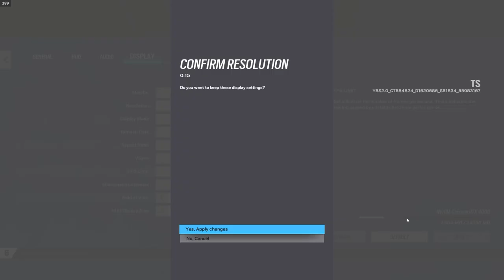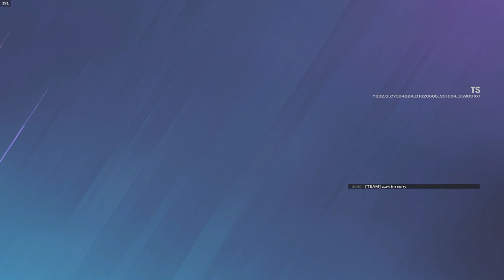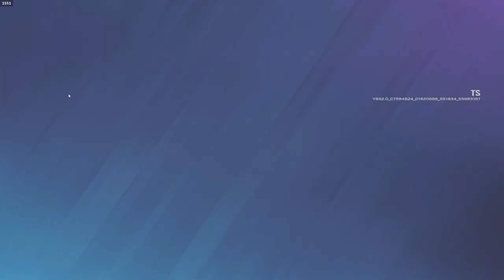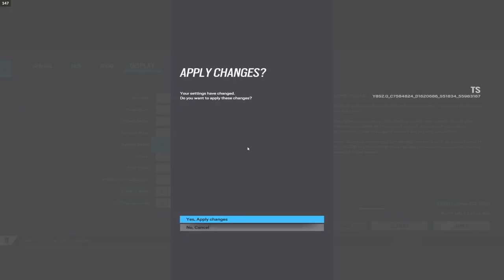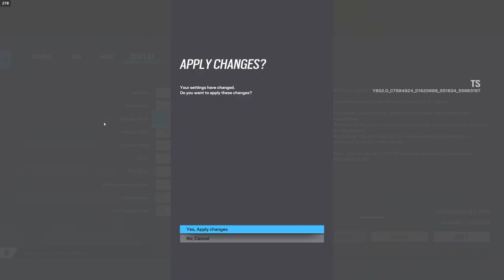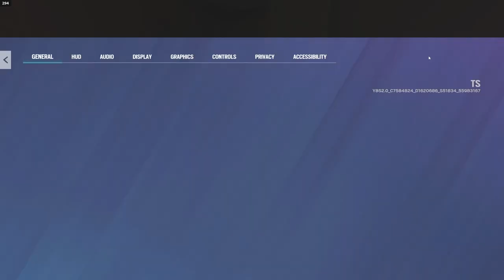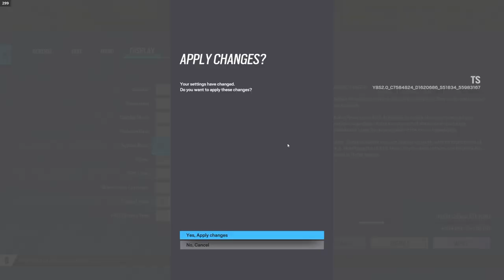Siege But Every Kill My Aspect Ratio Changes